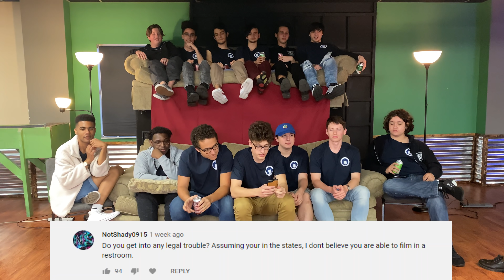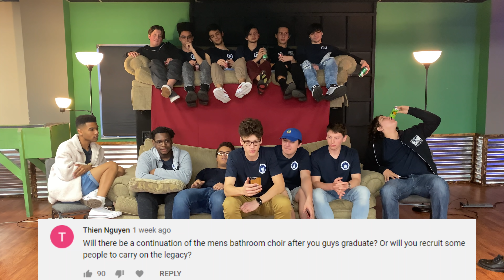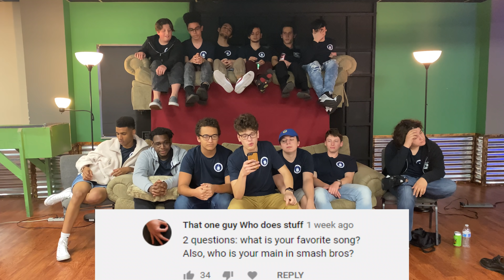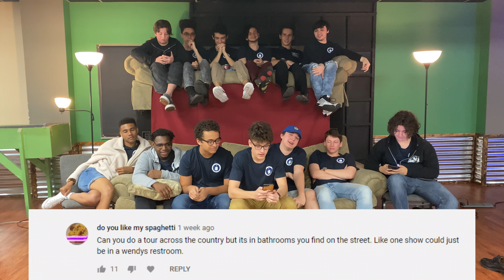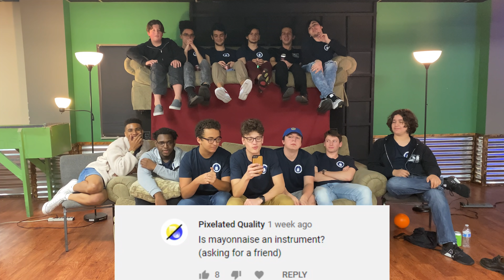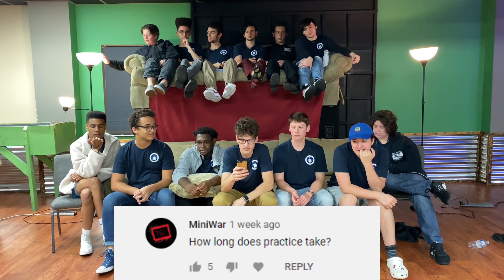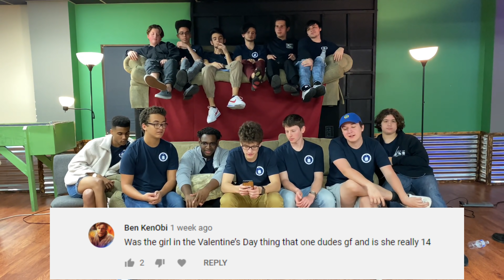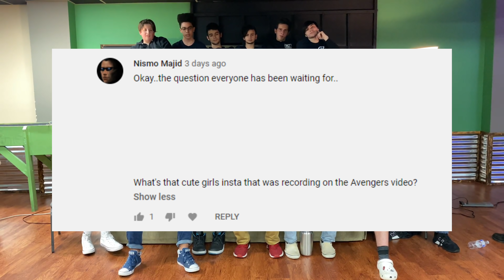Q & A with Men's Bathroom Choir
First Ever Q & A With Men's Bathroom Choir! Lots of work was put into this and we answered many questions. Hope you enjoy!